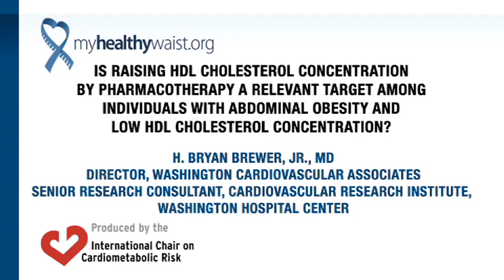Is raising HDL by pharmacotherapy a relevant target in persons with abdominal obesity and low HDL?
Video by H. Bryan Brewer, Jr., MD, Director, Washington Cardiovascular Associates, Senior Research Consultant, Cardiovascular Research Institute, Washington Hospital Center, Washington, D.C., USA